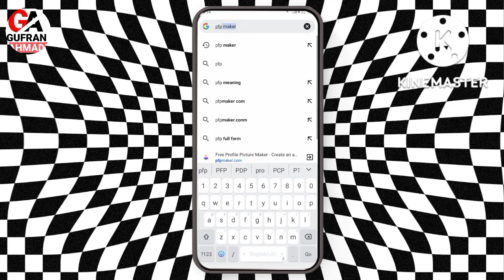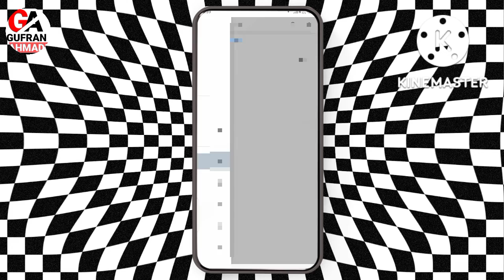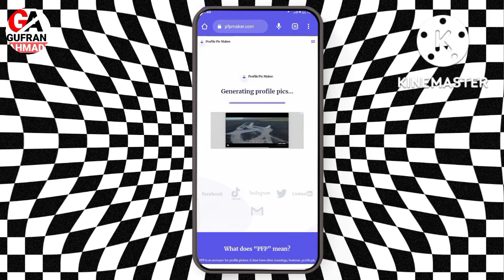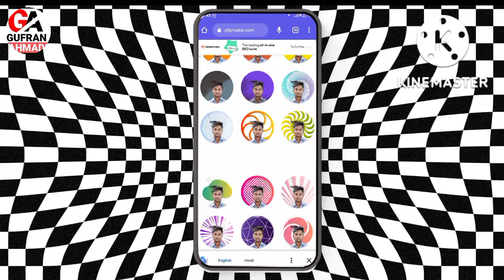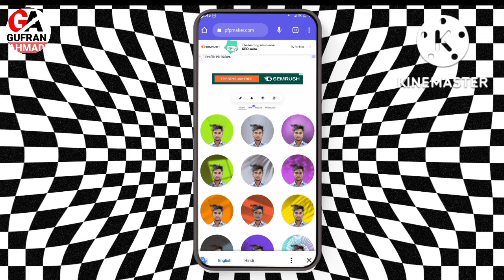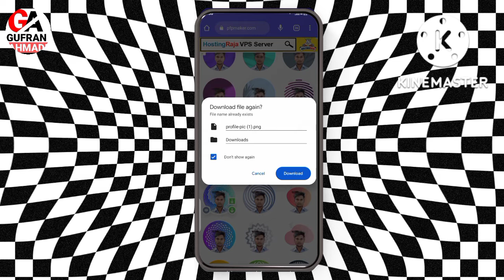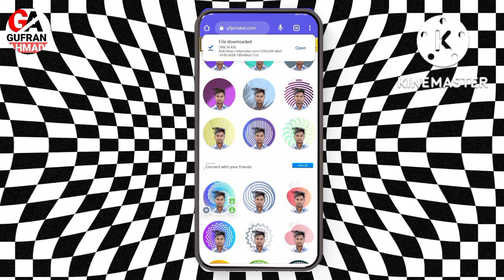Profshnal Photo Banaye Bus1 minute me🤳 profnal poto banaye, profile photo kaise banaye gufran ahmadi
poto profnal poto banaye, profile photo kaise banaye, profnal poto banaye and, profnal poto banaye android

profsnal poto kese banye full movie,
profsnal poto kese banye full screen,
how to make photographs look professional,
professional photo kaise banaye ghar par,
profsnal poto kese banye guitar,
professional photo kaise banate hain,
professional photo kaise banate hai,
profsnal poto kese banye in usa,
profsnal poto kese banye instrumental,
profsnal poto kese banye,
professional photo kaise banaye,
photo ko professional kaise banaye,
professional photo editing logo kaise banaye,
professional passport size photo kaise banaye,
apne photo ko professional kaise banaye,
professional photo kaise banaen,
how to make a professional photo editing,
how to make professional photo editor,
how to make a professional photo studio,
how to make professional photo editing,
professional studio photo editing,
professional photo editing in photoshop hindi,
profsnal poto kese banye cover,
how to edit photo in photo studio,
how to edit photo from camera,
profsnal poto kese banye diya,
profsnal poto kese banye diye,
how to make professional photo,
how to build your own photo studio,
e photo editing,
al composite photo kaise banaye,
profsnal poto kese banye in mobile,
profsnal poto kese banye india,
profsnal poto kese banye ji,
profsnal poto kese banye jata hai,
how to make photo for amazon,
kinemaster pro photo kaise banaen,
professional photography logo kaise banaye,
professional photography logo kaise banaen,
how do professional photographers edit photos,
how to make best photo in lightroom,
profsnal poto kese banye mp3,
how to make professional photo video,
new professional photo editing,
profsnal poto kese banye online,
profsnal poto kese banye original,
how to edit photo in professional,
professional profile photo editing,
professional photo kaise edit karen,
how to do online photo editing,
pr photo editing,
pa photo editing,
how to edit photo by ps,
profsnal poto kese banye qatar,
profsnal poto kese banye quiz,
profsnal poto kese banye question,
profsnal poto kese banye qr code,
profsnal poto kese banye qawwali,
professional photo kaise banaye ramsey,
professional photo kaise banaye rakhna full song lyrics,
profsnal poto kese banye remix,
profsnal poto kese banye review,
profsnal poto kese banye reaction,
photo se professional video kaise banaye,
professional photo kaise banaye tips,
profsnal poto kese banye today,
profsnal poto kese banye usa,
profsnal poto kese banye uk,
profsnal poto kese banye unplugged,
photo editing stap by stap,
how to professionally edit a photo,
profsnal poto kese banye web series,
profsnal poto kese banye with english subtitles,
how do photographers edit photos